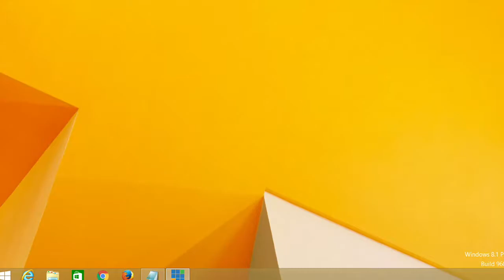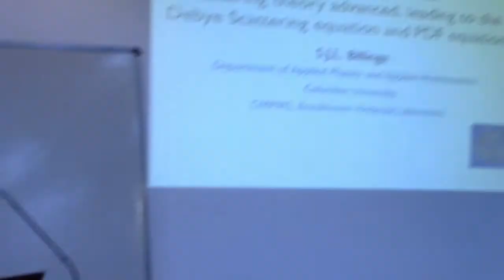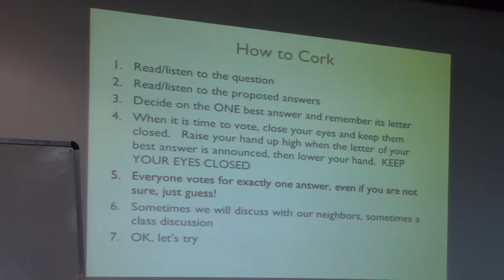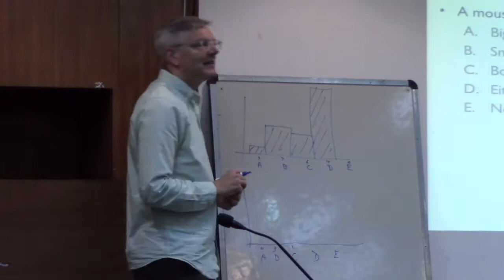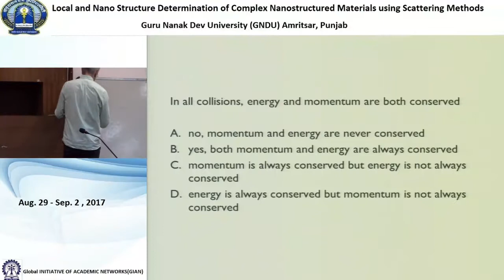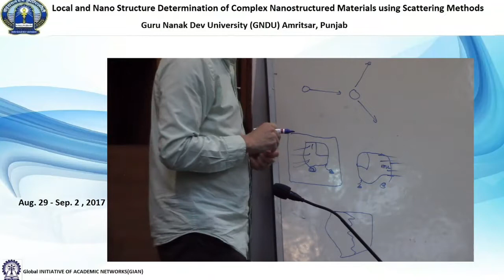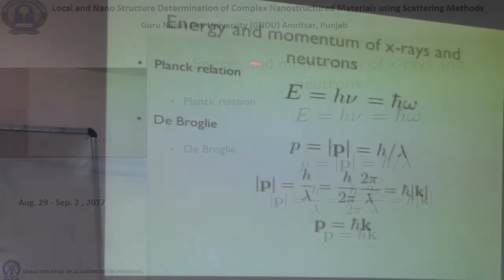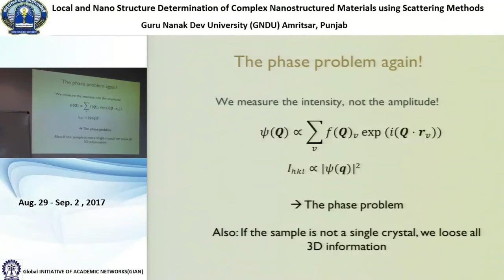GNDU Amritsar - GIAN - 1st September, 2017 - Session 1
GNDU Amritsar - GIAN - 1st September, 2017